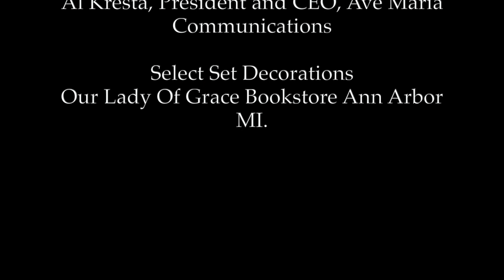The New and Eternal Covenant Part 1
Marcus Peter talks about the covenant instituted by Christ.